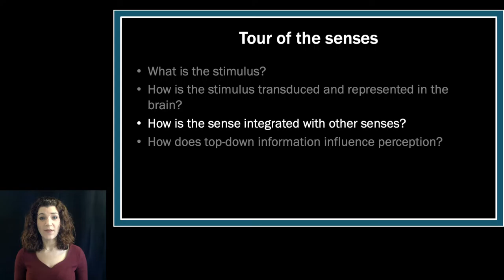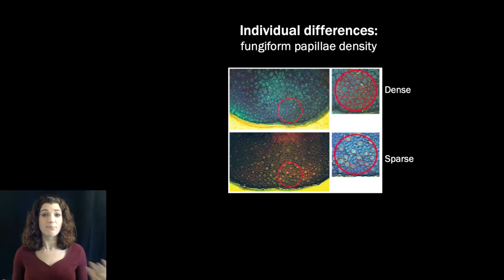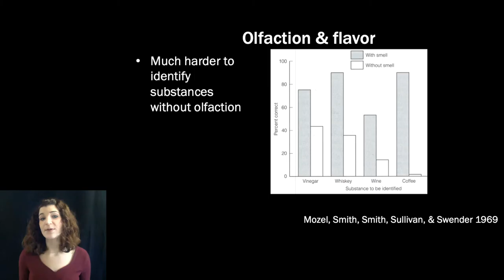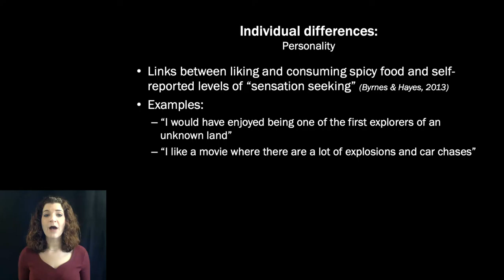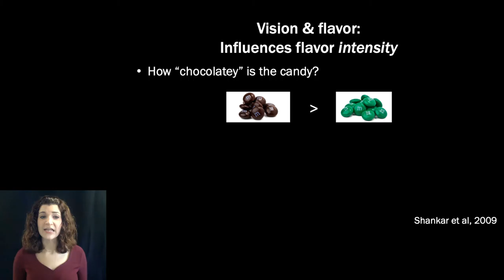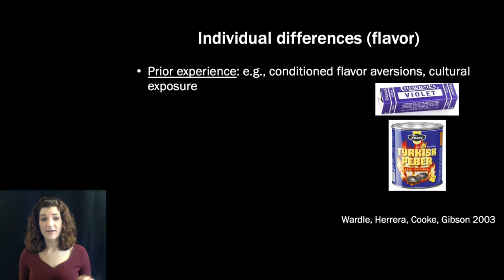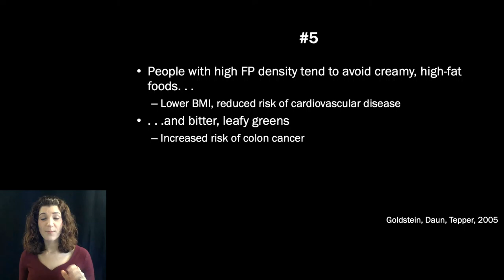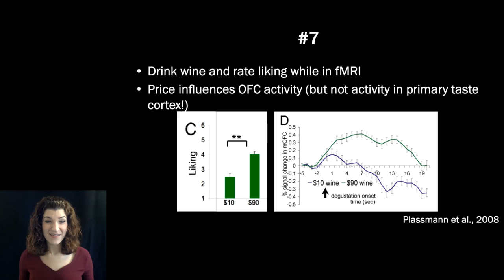[Psyc220] 06 GustationII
Lecture on GustationII for Psyc220 (Sensation & Perception) at Carleton College.